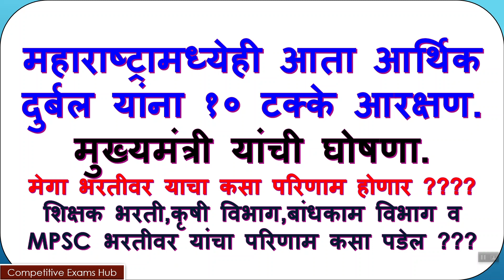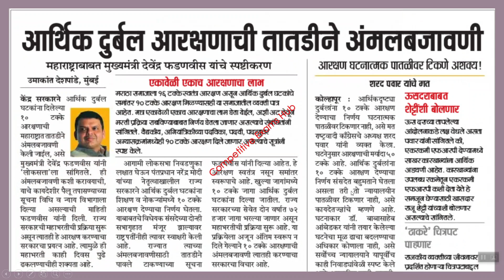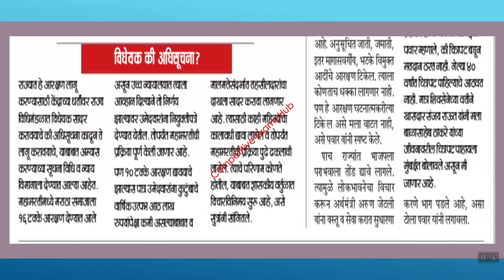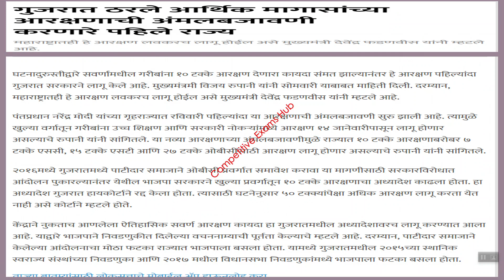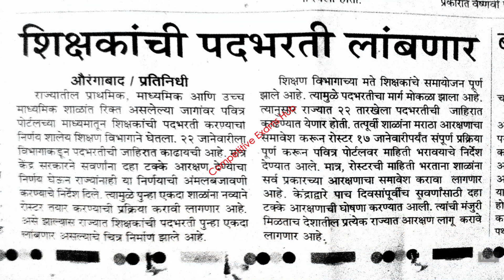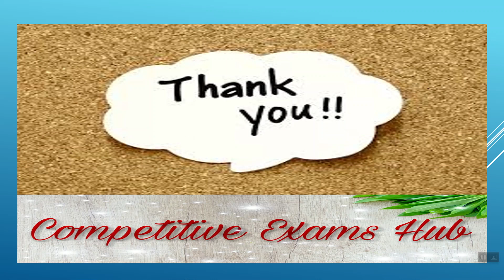महाराष्ट्रामध्येही आता आर्थिक दुर्बल यांना १० टक्के आरक्षण.मुख्यमंत्री यांची घोषणा.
महाराष्ट्रामध्येही आता आर्थिक दुर्बल यांना १० टक्के आरक्षण.
मुख्यमंत्री यांची घोषणा.
मेगा भरतीवर याचा कसा परिणाम होणार ?
शिक्षक भरती,कृषी विभाग,बांधकाम विभाग व MPSC  भरतीवर यांचा परिणाम कसा पडेल ???